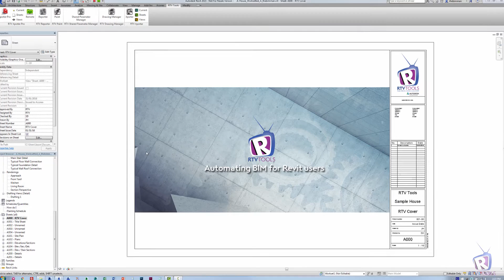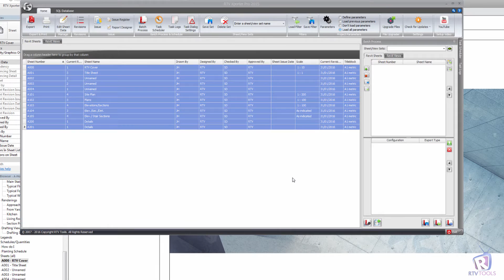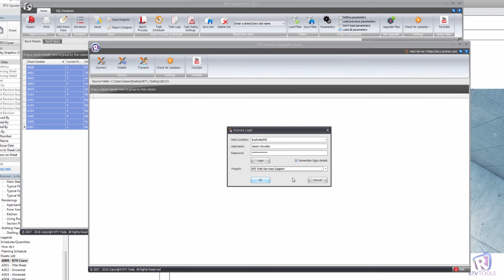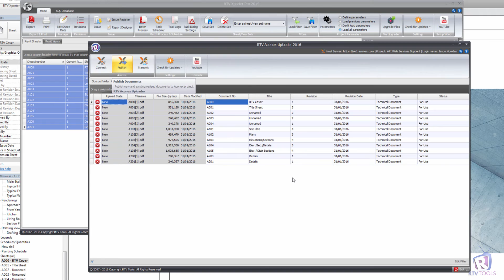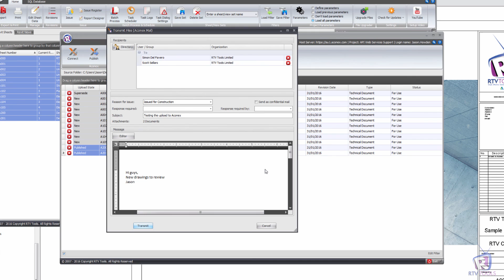RTV Tools Aconex Uploader 2016 - Beta Preview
A short preview video of our new RTV Aconex Uploader.

Please note this is a user interface (UI) preview of the Beta version, features of the final software application may alter, and or change in the shipping version.

This new software application from RTV Tools is intended to be free when released. We hope you will like it and use it on your projects when it is published, the target date for publication is March 2016.

from the team behind RTV Tools.